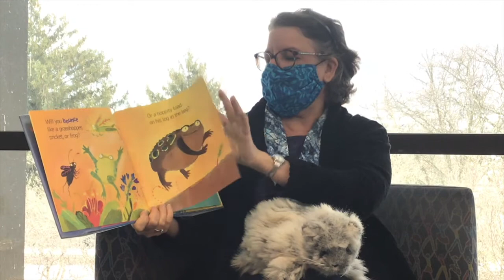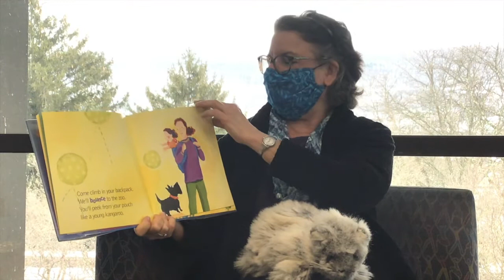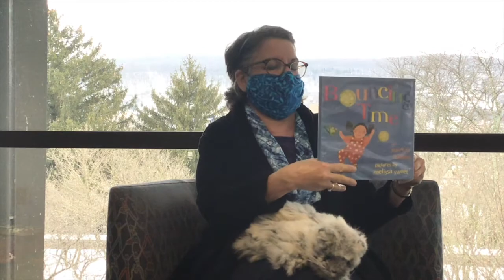Baby Bounces Storytime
Join Catherine in reading "Bouncing Time" by Patricia Hubbell!